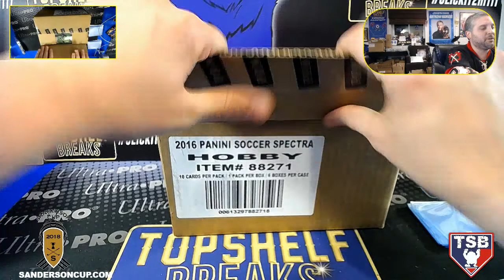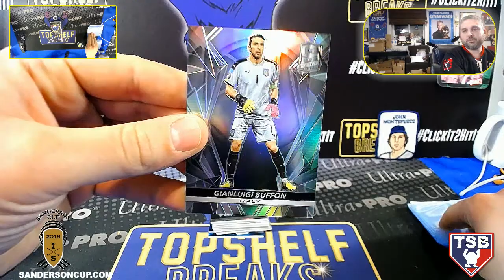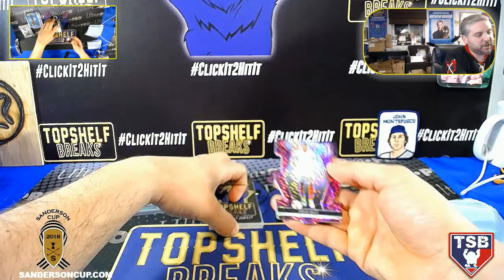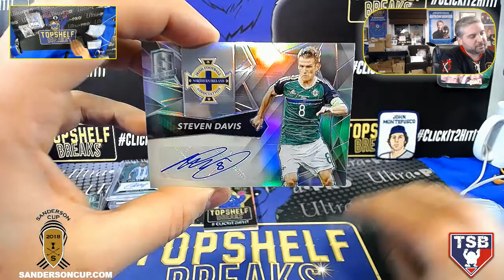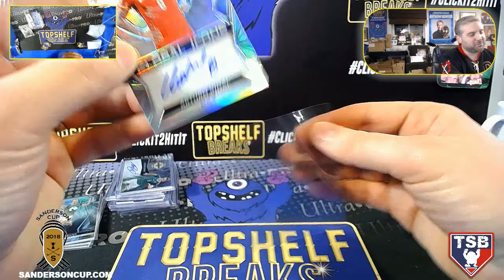JUSTIN J 2016 SPECTRA SOCCER PERSONAL BREAK